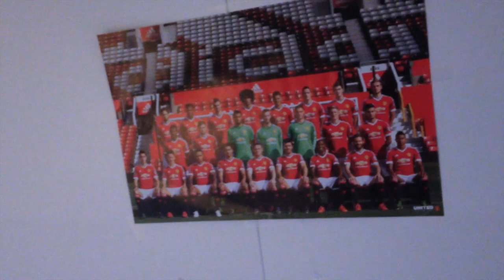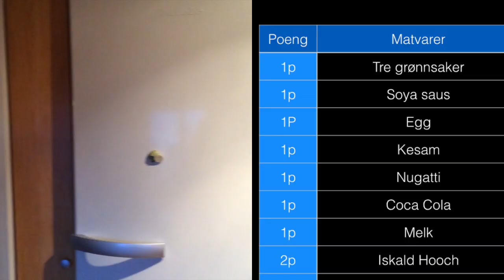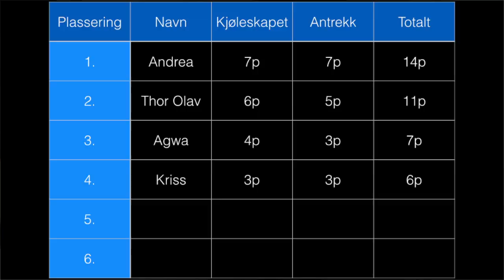Bli Med Eddy, Episode 4 - Thor Olav Moe